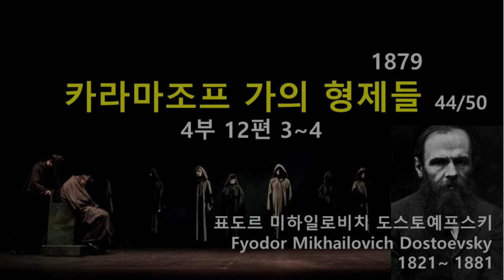카라마조프 가(家)의 형제들 4부12편3~4 (44/50), 도스토예프스키(Dostoevskii), 오디오북, 자면서듣는 소설, 책 읽어주는 남자, 수면ASMR, 명작, 러시아소설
도스토예프스키가 남긴 많은 명작들 중에서도 최고의 작품으로 평가받는다. 도스토예프스키는 이 작품을 출간한 지 3개월 후에 타계했기 때문에 유작에 해당한다.
물욕과 색욕의 상징인 표도르를 아버지로 하는 카라마조프가(家)의 삼 형제, 거기에 아버지와 백치 여자에게서 태어난 막내아들을 중심으로 펼쳐지는, 부자간 및 형제간의 애욕을 그린 작품. 사상적ㆍ종교적 문제, 인간의 본질에 관한 사색을 장대한 규모와 긴밀한 구성으로 집대성한 작품으로 인간사에서 가장 치명적인 죄인 아버지 죽이기를 그림으로써 죄와 벌의 테마를 예술적으로 형상화한 작품이다.
톨스토이와 함께 19세기 러시아 문학을 대표하는 세계적인 문호 도스토예프스키는 '넋의 리얼리즘'이라 불리는 독자적인 방법으로 인간의 내면을 추구하여 근대소설의 새로운 가능성을 열어놓았다.